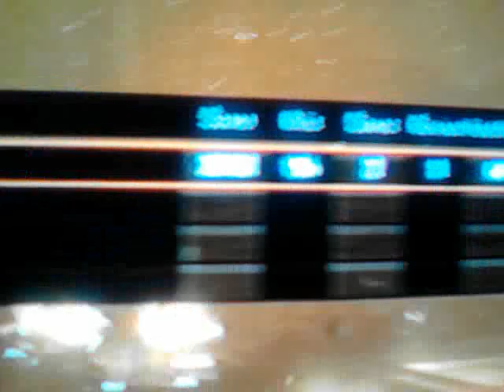town survival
sorry for sisters background music